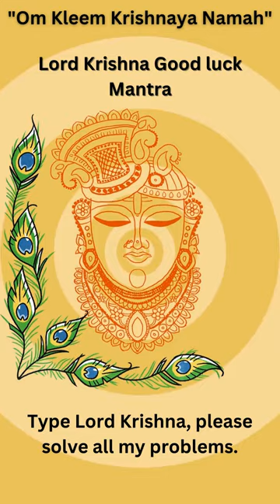"Unveiling the Power of Lord Krishna's Mantra for Good Fortune"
Lord Krishna, the embodiment of divine love and wisdom in Hindu mythology, bestows upon his devotees a sacred mantra believed to bring forth good fortune and blessings. This mantra, steeped in ancient wisdom and spiritual significance, holds the key to unlocking the abundance of the universe. Join us on a journey of exploration as we delve into the profound teachings behind Lord Krishna's mantra for good fortune. Discover the timeless principles of karma, devotion, and alignment with divine will that underpin the efficacy of this sacred chant. Through anecdotes, teachings, and practical applications, we unravel the mysteries of this powerful mantra and its ability to attract prosperity, success, and happiness into our lives. Whether you seek material wealth, spiritual growth, or simply a deeper connection with the divine, delve into the depths of Lord Krishna's teachings and awaken to the blessings that await you.